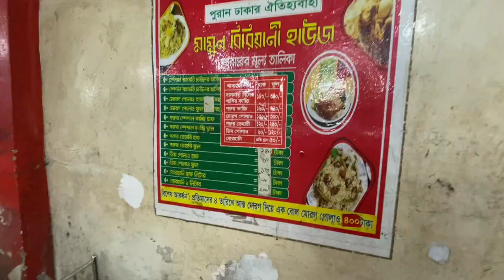"আপনার জ্ঞানের ভাণ্ডার বাড়ান" | ছোট বোনের ফোনটা নষ্ট হল এবার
ফোন ঠিক করার অভিজ্ঞতা আমার জীবনে সব থকে খারাপ! যত বার ফোন ঠিক করতে যাই না কেন মন টা খারাপ হয়ে যায়। প্রথমেই একটা ধাক্কা দেয়, আয় হায় কি করসেন??
এই ফোন তো আগে খুলা হইসে, এই ফোন কাকে দেখাইসেন? ইত্যাদি!
টেকনিসিয়ান এর টেকনিক টা ডিফারেন্ট!
এখন তো আমি ধরা কারন আমার ফোনটা ঠিক করতে হবে! কিছু করার নাই যত টাকা চাইল তার থেকে ১০০ টাকা কম রাখলো!